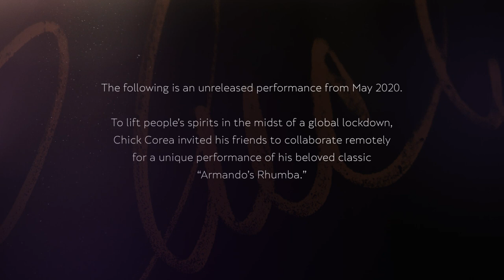Armando’s Rhumba by Chick Corea & The Spanish Heart Band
Chick Corea & The Spanish Heart Band infuse “Armando’s Rhumba,” one of Chick’s classic tunes from his iconic 1976 album My Spanish Heart, with exhilarating and infectious syncopated rhythms and percussive flamenco elements. His astonishing genius continues to shine in this never-before-seen performance of the beloved jazz standard by the maestro and his stellar band of musicians.